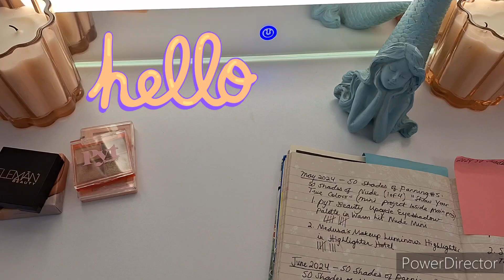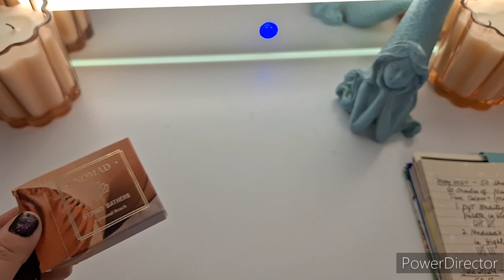50 Shades of Panning #6: 50 Shades of Nude "Show Your True Colors" 2/4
Hey there mermaid! I appreciate your help, encouragement, & support - And I look forward to seeing your positive comments!

Note: Comments are screened and have to be approved. I do this to minimize spam/trolling. Every once in a while I get dislikes from stalkers and my former abusers (because they don't like me speaking out - which is too damn bad), just because of their jealousy at how well I am doing on my channel and in my life. Thanks for understanding and have a fin-tastic, mer-mazing day!

Mission Statement: Makeup for a cause. Put on your war paint for kids, child trafficking, parental alienation awareness, domestic violence, legal abuse, court corruption, and more! Sharing our stories gives us our power back! I use my makeup as war paint to speak out about child abuse, domestic violence, child trafficking, parental alienation awareness, and legal corruption in and out of the courtroom. Someone has to speak up for those who can't!

MY LINKS!
* Southern Belle Treasures (Store) Facebook Page!
* Speak Out For Stolen Children Facebook Page for Parental Alienation Awareness!

RECENT PROJECTS TO CHECK OUT!

Product Links:
*Makeup Vanity Set with Rectangle Lighted Mirror / Bedroom Makeup Dressing Table with 2 Drawers in White*

All Upcoming Videos 2024:

Jun:
- Empties #5: Health & Beauty April/May 2024
- Empties #6: Health & Beauty May/June 2024

July
- #7: 50 Shades of Nude Project: Panning Nude "Show Your True Colors" #3 Panning Project & GRWM: Shades by Shan Eyeshadow Duo in Mami & Hexed (Travel Size)
- Empties #7: Health & Beauty June/July 2024

August
- #8: 50 Shades of Nude Project: Panning Nude "Show Your True Colors" #4 Panning Project & GRWM: ELF Bite Size Face Duos in Pomegranate & Lychee
- Empties #8: Health & Beauty July/Aug 2024

September
- #9: 50 Shades of Orange: Panning Flower "He Can Call Me Flower If He Wants To" Panning Project & GRWM: Colourpop x Disney Bambi Collection Flower Pressed Powder Palette

October
- #10: 50 Shades of Muertos: Panning Corpse Bride "I've Spent So Long In The Darkness" Panning Project & GRWM: Makeup Revolution Tim Burton's Corpse Bride 16 Shade Eyeshadow Palette
“I've spent so long in the darkness, I'd almost forgotten how beautiful the moonlight is.” (Emily, The Corpse Bride)

November
- #11: 50 Shades of Green/Yellow: Panning Green/Yellow "Green With Envy/Mellow Yellow" Panning Project & GRWM: Makeup Revolution Chilled Eyeshadow Palette with Cannabis Sativa

December
- #12: 50 Shades of Pink: Panning Pink "Pink Princess" Panning Project & GRWM: LA Colors Berry Kiss Eyeshadow Palette